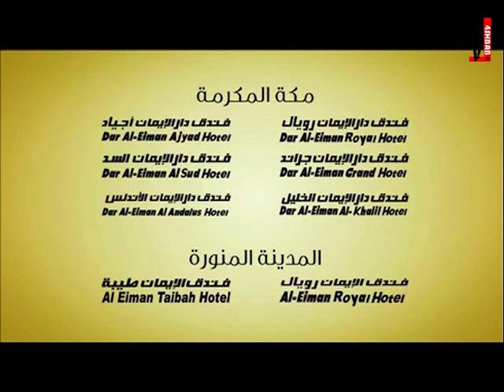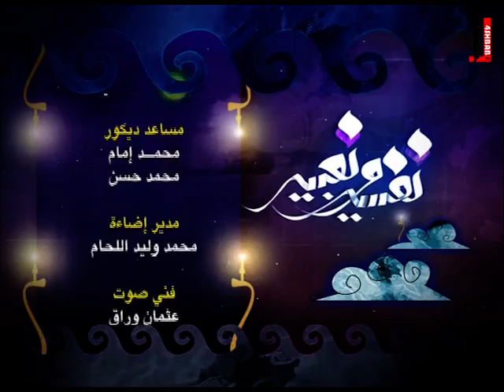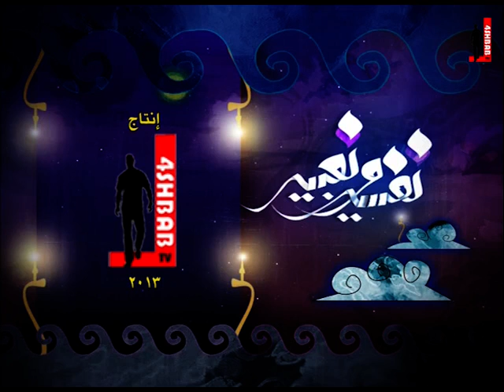تفسير وتعبير - الحلقة 4 رمضان 1434